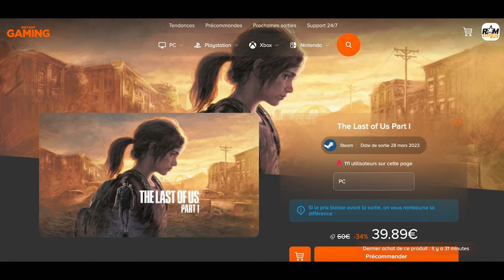THE LAST OF US PART.II REMASTERED - À LA DÉCOUVERTE DU MODE "SANS RETOUR"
Découvrez dès maintenant notre vidéo dédiée au mode "Sans Retour", le nouveau mode de jeu inspiré des jeux "Rogue-Like" qui vous plonge dans la peau d'une dizaine de personnages de The Last Of Us Part.II.